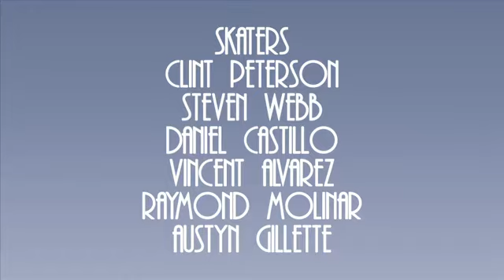Clint Peterson & Friends